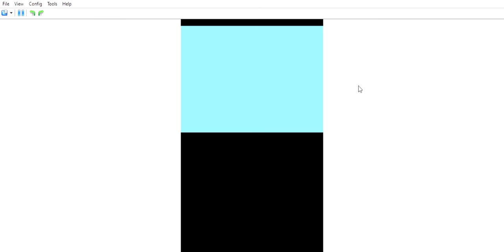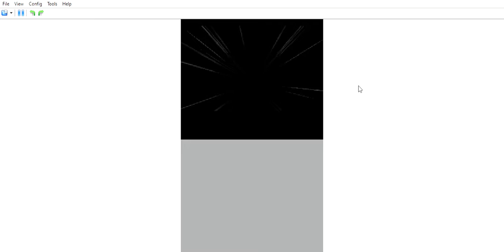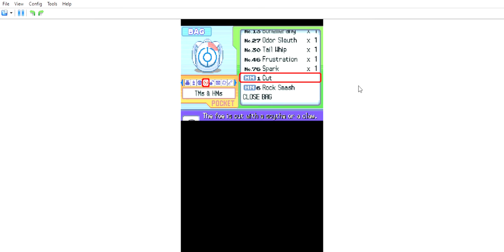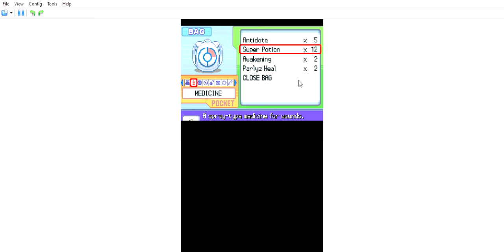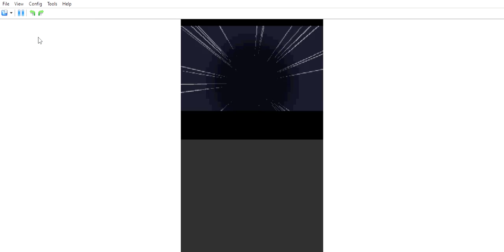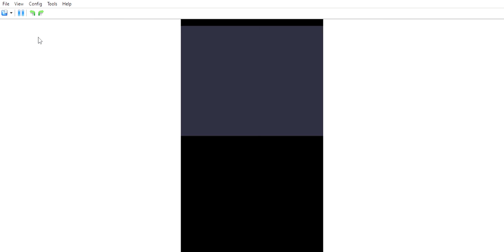Pokemon Platinum Randomized Nuzlocke Ep 3